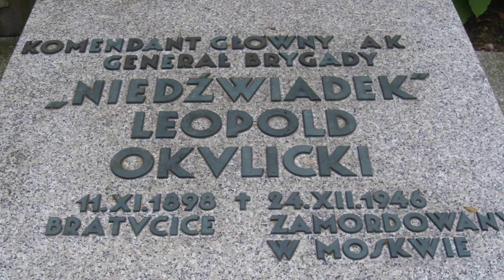FORTECA - Niedźwiadek - gen. L. Okulicki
sł. A. Czerwiec-Banek
muz. Siano, MJ
utwór pochodzi z albumu "Bohaterowie Znani nieZnani"
video: Oakim